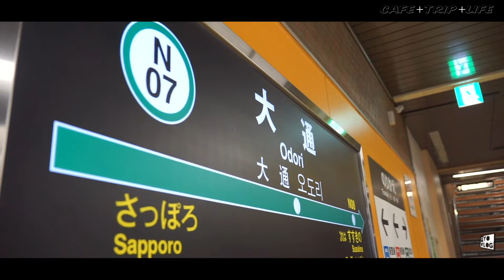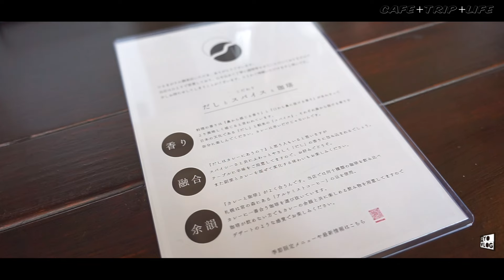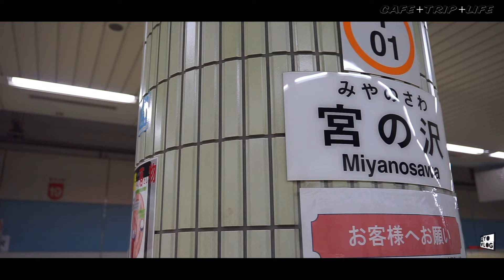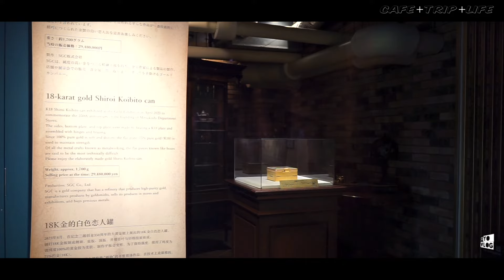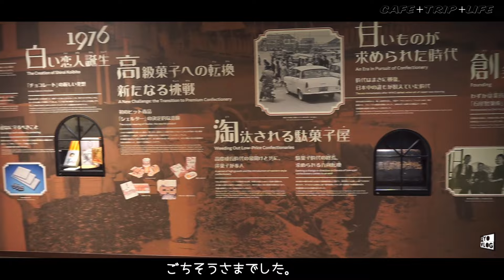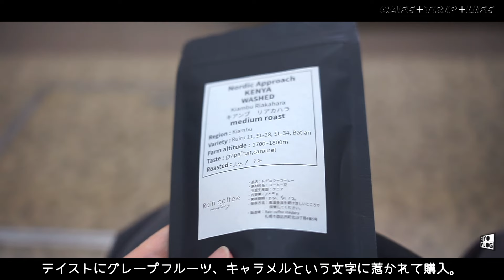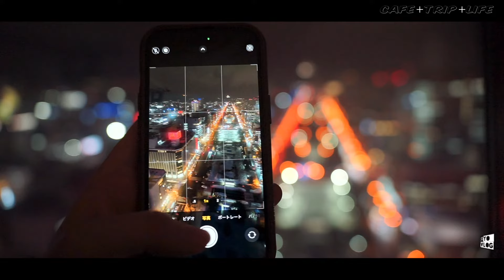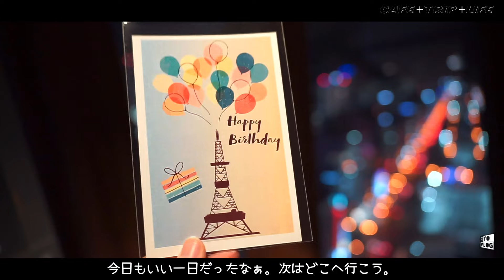【 札幌 カフェめぐりとお散歩 】 ひるまがり 白い恋人パーク チョコレートラウンジ・オックスフォード コーヒーと雑貨 Silk Tree 札幌テレビ塔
2024.1 某日 札幌市内のカフェを気ままにめぐったり散歩したりした日のゆるいVlogです。

・お邪魔した場所やお店┈┈┈┈┈┈┈┈┈┈┈┈┈

チョコレートラウンジ・オックスフォード さん